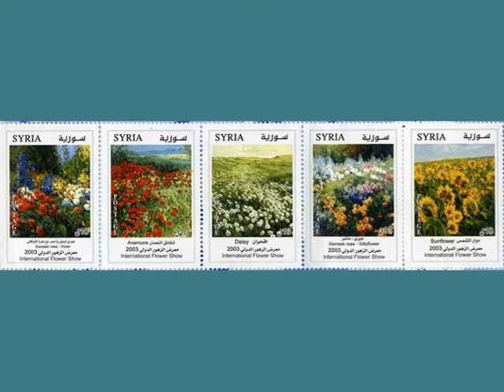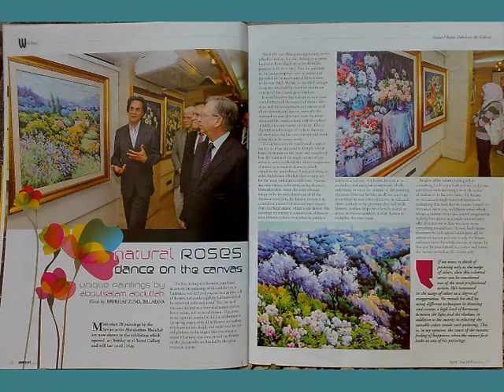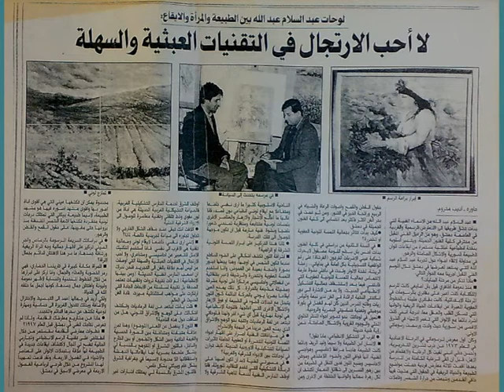artist Abdulsalam Abdullah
الفنان عبدالسلام عبدالله